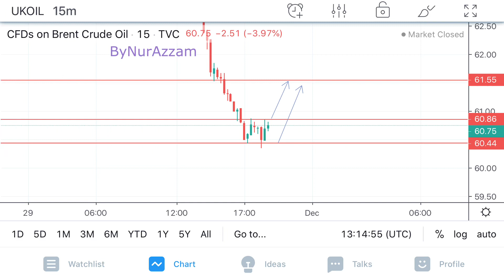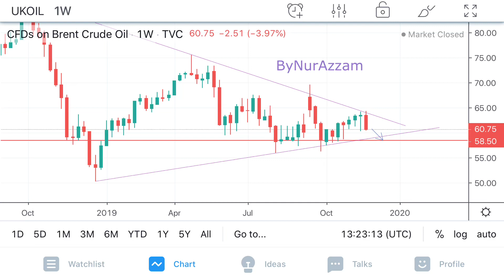Crude Oil Outlook 1Dec2019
Happy trading guys...